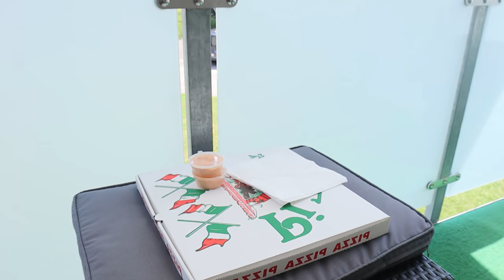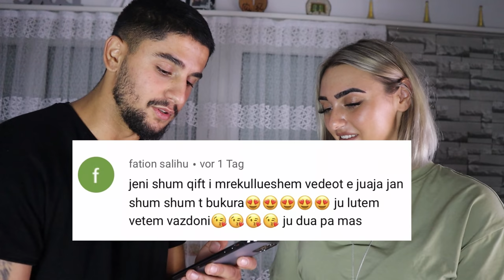VLOG, DITLINDJE NE KARANTIN, si kemi kaluar....?